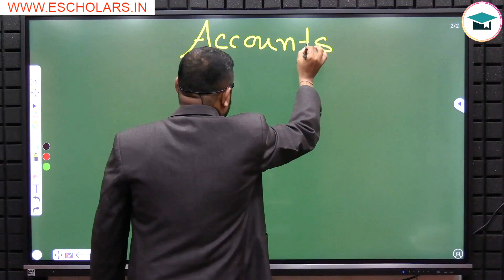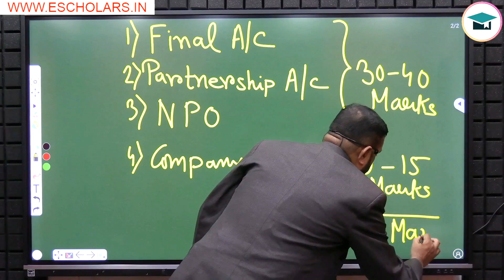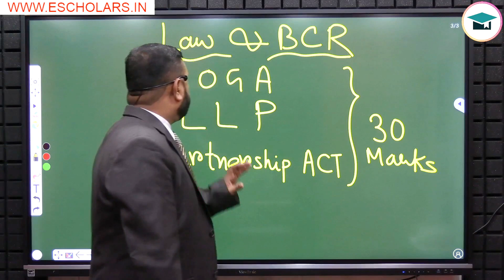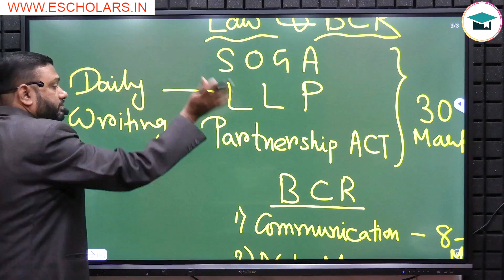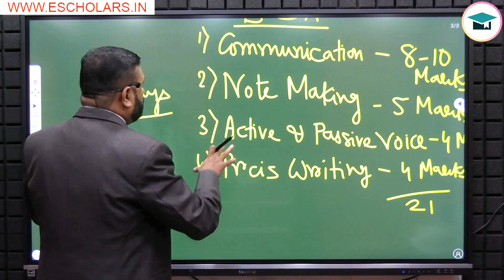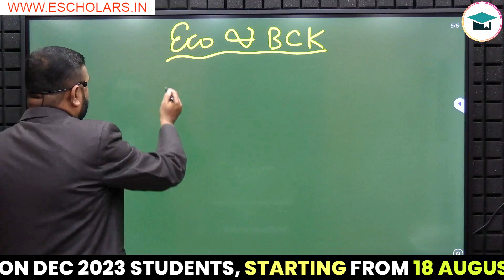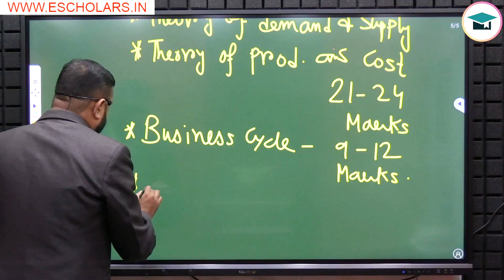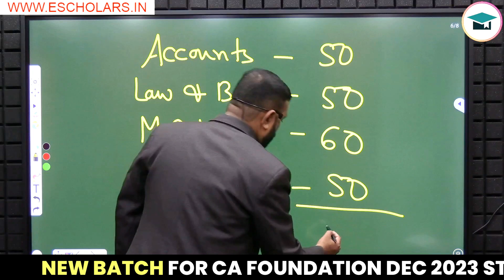Subject Wise Strategy for CA Foundation June 2024 | How to Pass CA Foundation in First Attempt| ICAI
In this Video We Will Discuss Subject Wise Strategy for CA Foundation June 2024 and How to Pass CA Foundation June 2024 Attempt in First Attempt has been discussed by Chandan Sir for CA Foundation Grooming Education.

Are you a CA Foundation repeater who is looking to clear the exam in the first attempt? If so, this video is for you! In this video, we will discuss a comprehensive strategy for repeaters, including:

How to identify your weak areas
How to create a study plan that works for you
How to manage your time effectively
How to prepare for the exam

Time Stamp:
0:00 Intro
0:47 Accounts Strategy
3:05 Law
7:18 MSLR
9:47 Eco

We will also share some tips on how to get the most out of your study time.

So whether you're a first-time repeater or you've been trying to clear the exam for a few attempts now, this video is packed with valuable information that will help you succeed.

In this video, we will discuss the following topics:

How to identify your weak areas: The first step to creating a successful study plan is to identify your weak areas. This can be done by taking a mock test or reviewing your previous exam results. Once you know your weak areas, you can focus your study time on those topics.

How to create a study plan that works for you: There is no one-size-fits-all study plan for CA Foundation repeaters. The best study plan is the one that works for you and your individual learning style. Some things to consider when creating your study plan include: how much time you have to study, your learning style, and your strengths and weaknesses.

How to stay motivated: It's important to stay motivated when you're studying for a difficult exam like CA Foundation. There will be times when you feel like giving up, but it's important to remember why you started studying in the first place. Keep your goals in mind and remind yourself of the benefits of passing the exam.